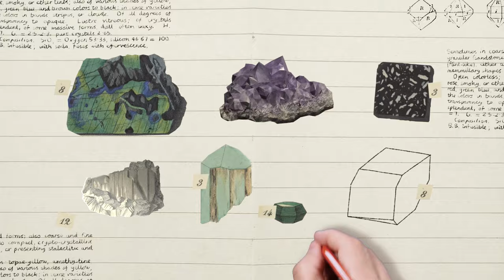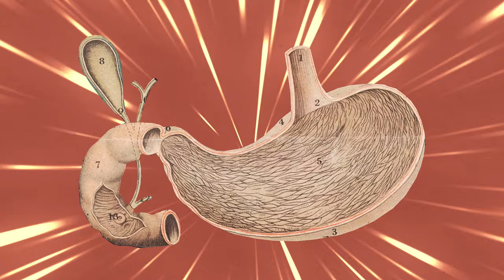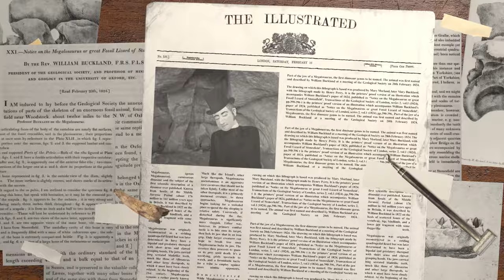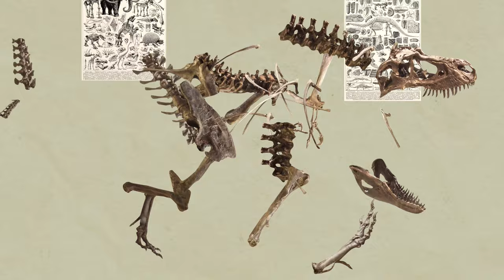The man who tried to eat every animal on Earth | The Royal Society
William Buckland was a palaeontologist who is responsible for scientifically describing the first ever dinosaur discovery. He was also a zoophage, someone with a passion for eating every animal on Earth.